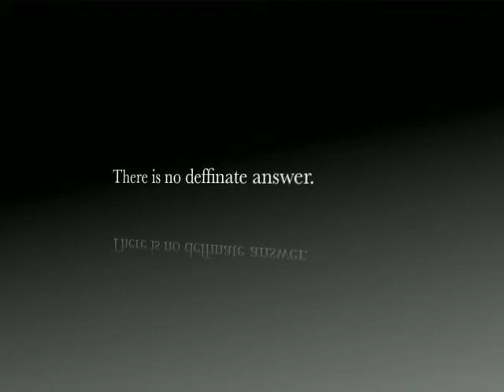MIKE AND NATE